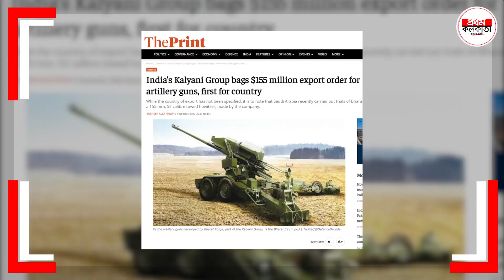ভারতে বড় ইনভেস্টমেন্ট করল সৌদি আরব! নড়ে গেল পাকিস্তান, আমেরিকা থ